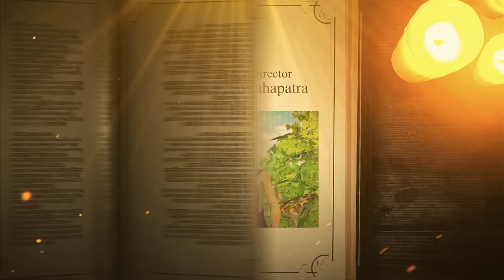Tuan Tuin Part 19 || Asuruni hatare Mada handi